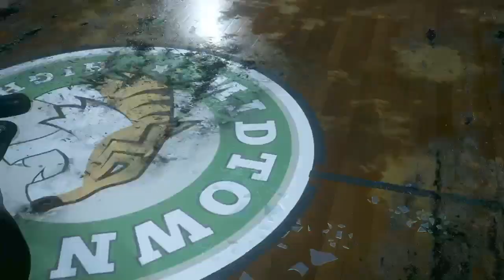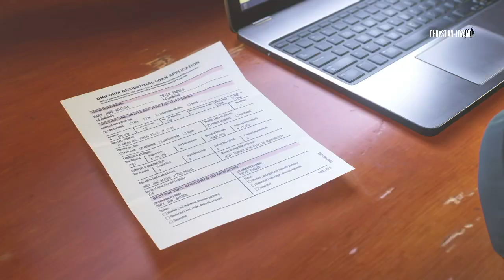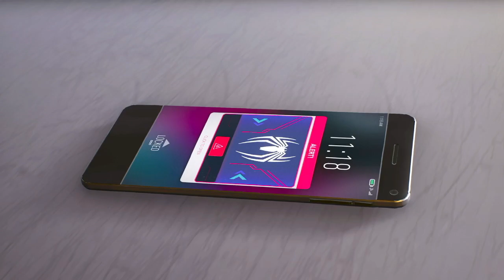Sacrificio Heroico: La Última Batalla - Juntos - Español Latino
¡El emocionante final de Marvel's Spider-Man 2 te dejará sin aliento! En este episodio final, Peter, Miles y MJ enfrentan a Venom en una batalla épica para salvar Nueva York y el mundo. Con giros impactantes, sacrificios heroicos y la destrucción del meteorito simbionte, el destino de la ciudad pende de un hilo. ¿Podrán nuestros héroes prevalecer contra la oscuridad de Venom? ¡Descúbrelo en este explosivo desenlace!